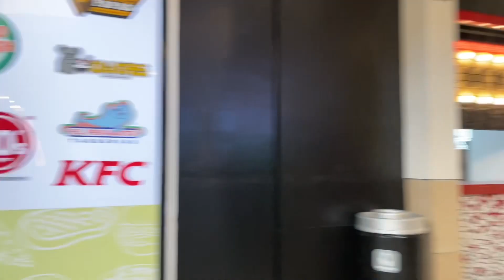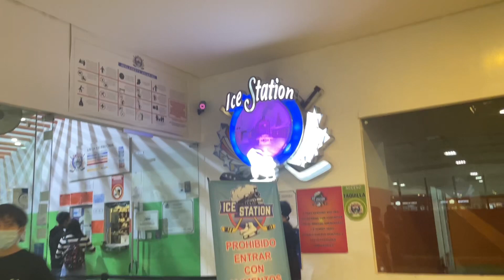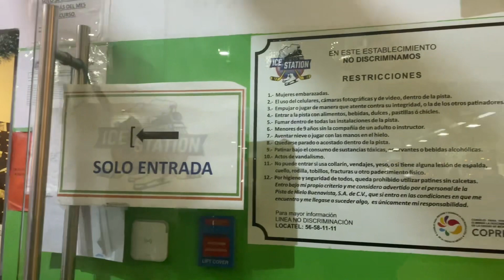PATINAR sobre HIELO mi actividad Favorita en Navidad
Fuimos a patinar sobre hielo porque ya mero es mi cumpleaños. Y quémejor manera de festejar que con esta actividady con la mejor compañía

🫶🏼 Si gustas apoyar mi trabajo en especie, estaría increíble para hacer videos más seguido y con mejor calidad  aquí abajo encuentras los enlaces:

Si lo que buscas es contactarme puedes hacerlo y con mucho gusto te responderé:

🪬 Instagram, Facebook, Tiktok - @coffeetimevlog

❤️Gracias mil por seguirme y agradezco todo tu apoyo!